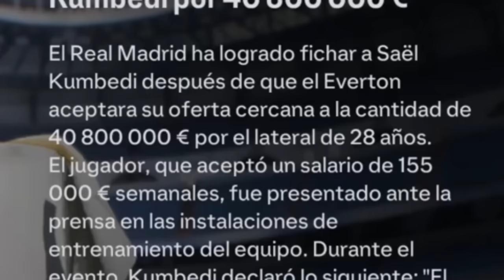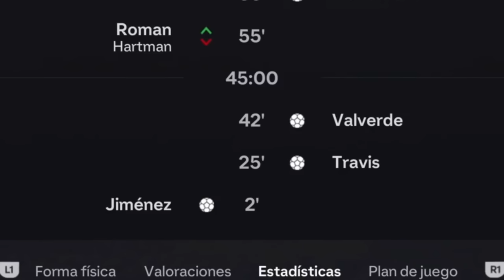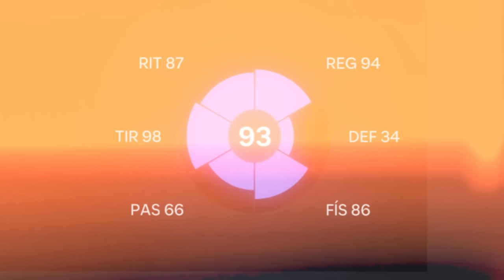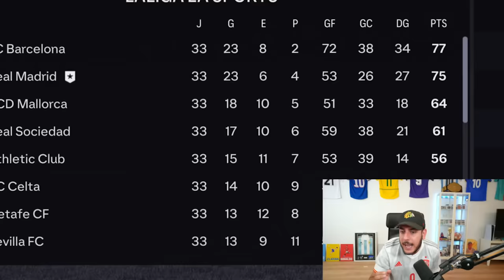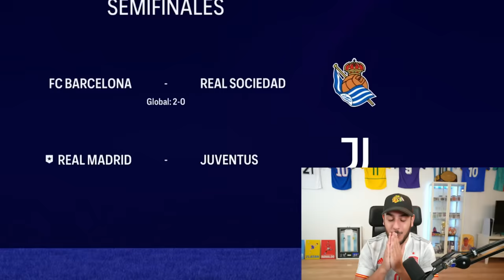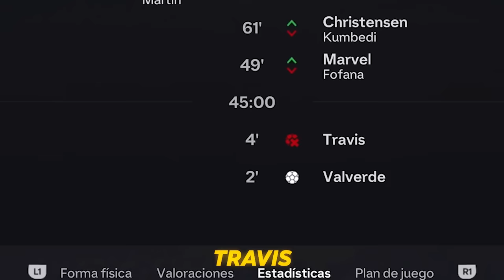MODO HISTORIA Episodio 13 - EA SPORTS FC 2024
Nuevo episodio de la serie de Travis Rodriguez